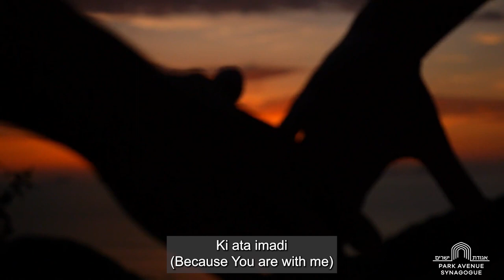You Are There - A New Prayer Across Faiths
In our world, it is not hard to find trouble, sorrow and violence, yet we press toward repairing the world and bringing peace as much as we can. This song echoes Psalm 23, “When there is fear I cannot bear, I look to you, and you are there.” May this new video from our album Be the Light inspire you to be that light, this season and always.

Wishing you a Shabbat Shalom

Music/Lyrics: Zina Goldrich with additional lyrics by Marcy Heisler
Produced by Ray & Vivian Chew, Tyrell Belle, and Demar Brown
Lighting: Wes Richter
Video: Tami Shaham
AV: Oscar Acevedo, Erik Van Batavia, Justin Goodman